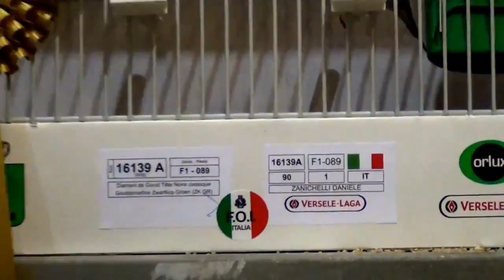גולדן כחול מהתערוכה